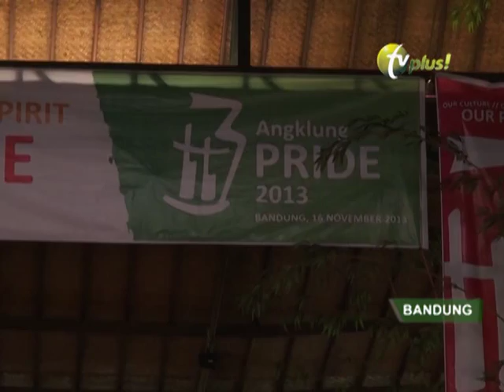ANGKLUNG PRIDE 2013 WARISAN BUDAYA INDONESIA - TVPlus! 25UHF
LIPUTAN NEWS TVPlus! 25UHF - Saksikan Terus Megapolitan Jakarta & Tangerang Hari Senin s/d Jum'at Pagi Jam: 07:00 s/d 08:00 & Sore Jam: 17:00 s/d 18:00 - Megapolitan Akhir Pekan Hari Sabtu & Minggu Sore Jam: 17:00 s/d 18:00 Hanya Di TV PLUS! channel 25 UHF / DI